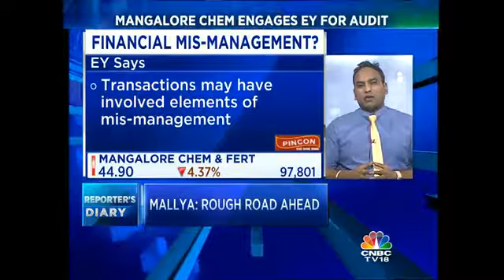MallyaMess: Mangalore Chemicals Engages EY For Audit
Varinder Bansal tells us why Zuari Fertilisers will be a stock to watch out for on Monday.